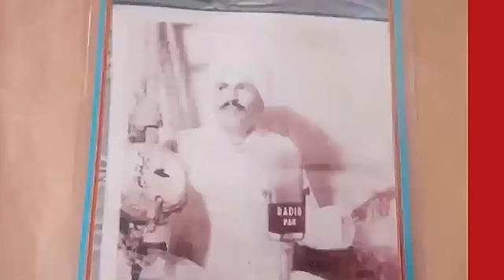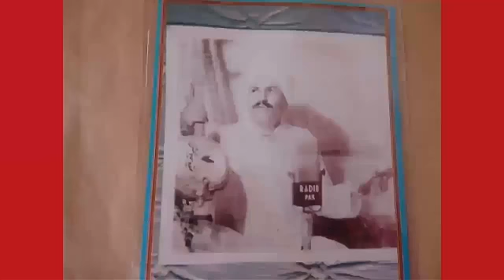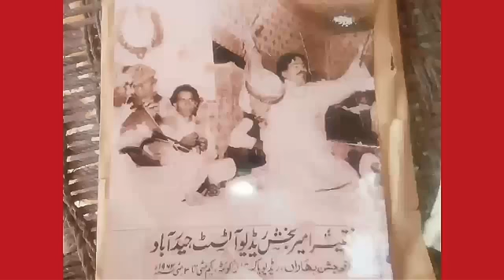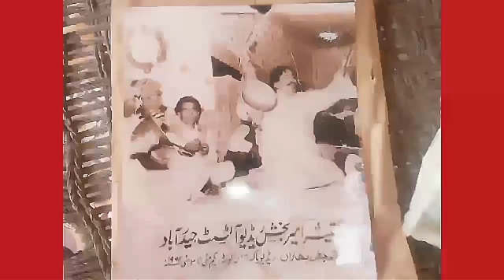Faqir Amair Bux/Abida Perveen Very Old Song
Our great sindhi music